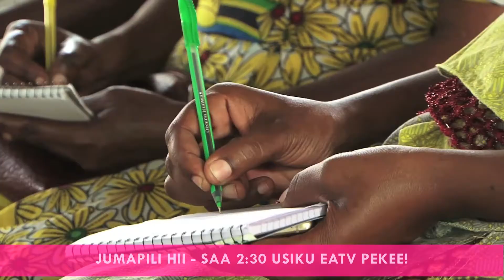WL Weekly Promo August 6 - Mh Sophia Mjema akubali Viongozi wengi wanaogopwa!!